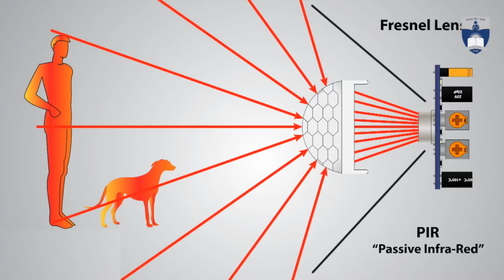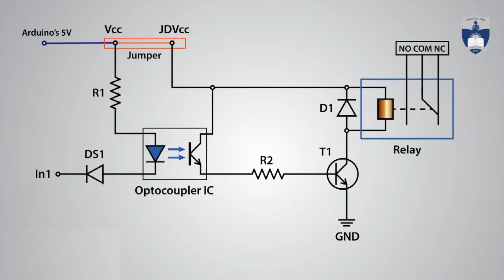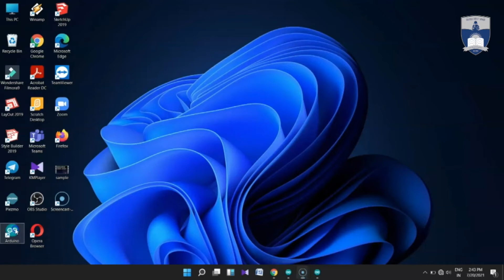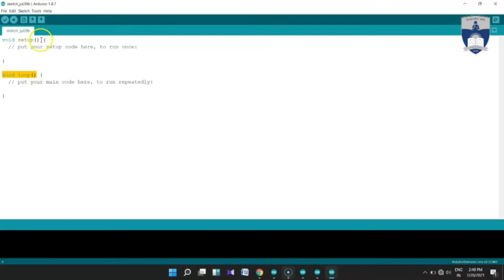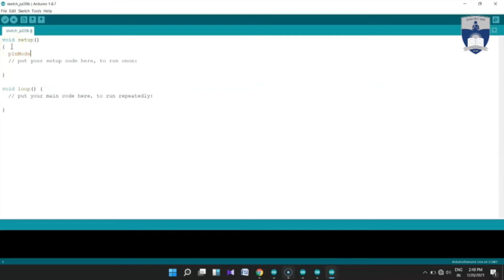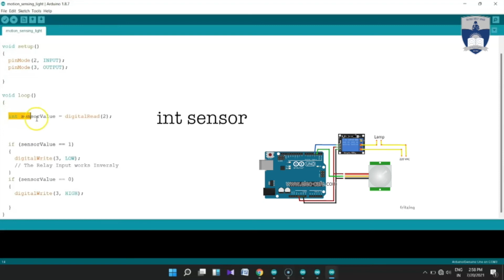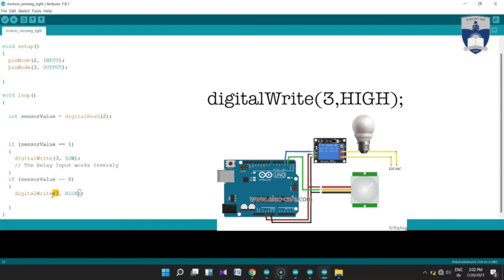AUTOMATIC MOTION SENSING LIGHT